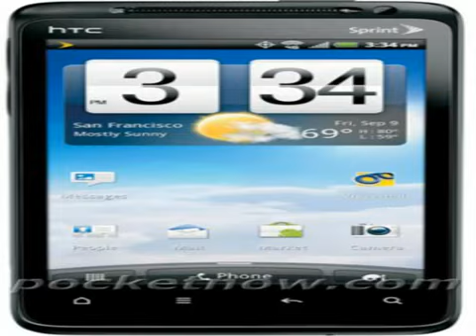Celluloco.com Presents: First Glance of Upcoming HTC EVO Design 4G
Soon to be on sale at Celluloco.com

- "The Mothership of Unlocked Gadgets on the Web". We are the oldest and most comprehensive arsenal of unlocked devices online! We are the number one reseller of unlocked Apple, HTC & Blackberry products into the Caribbean for over 13 years!